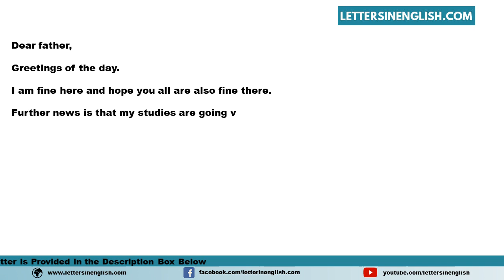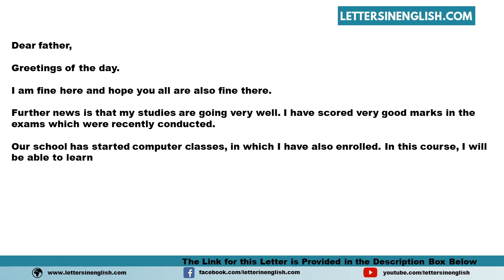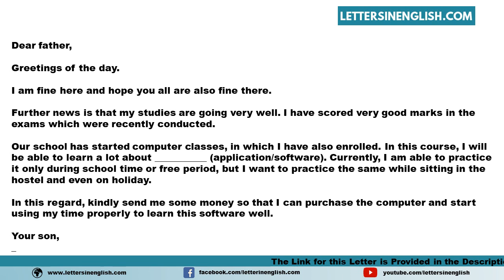Write A Letter To Your Father For Money To Buy A Computer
Sample Write a Letter to Your Father for Money to Buy a Computer - Sample Letter Requesting Father For Money to Buy a Computer
In this video, you will find a sample Write a Letter to Your Father for Money to Buy a Computer - Sample Letter Requesting Father For Money to Buy a Computer in English Template
PID: 11833